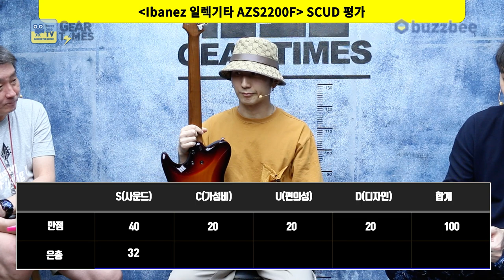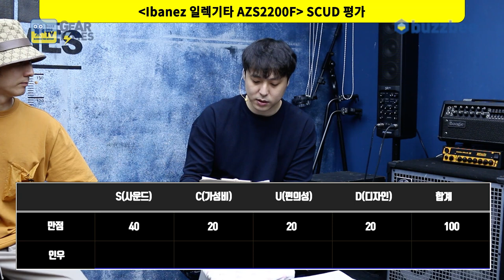[GearTimes 3184회] 아이바네즈 Ibanez 일렉기타 AZS2200F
아이바네즈 Ibanez 일렉기타 AZS2200F

0:00 오프닝
3:00 스펙(Spec)
4:26 사운드 테스트 (Sound test)
11:53 시연 (Demo)
14:12 한줄평
14:44 점수